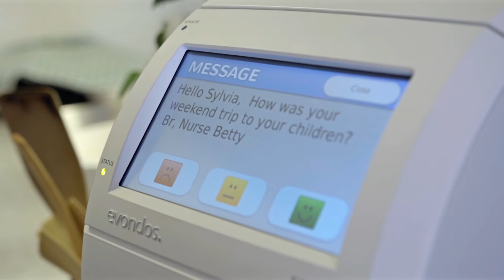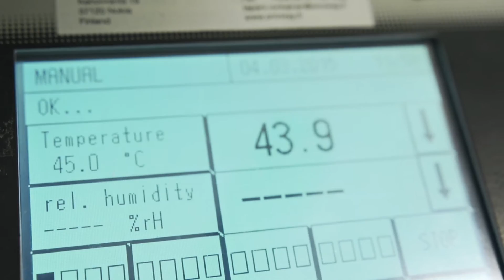Evondos automated medicine dispensing service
Evondos Ltd is a healthcare service company, which has developed a unique service solution for the home care environment and long term medical care. Evondos® automated medication dispensing service and progressive eHealth platform answer to the universal health care challenge of medication non-adherence. Evondos® service increases patient safety as well as generates significant direct and indirect cost savings to home care service providers and professionals.